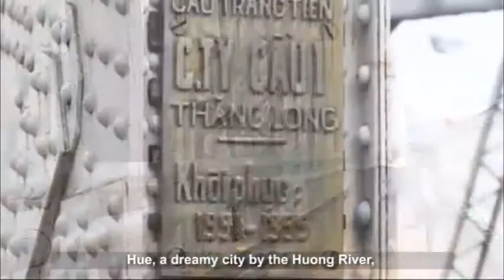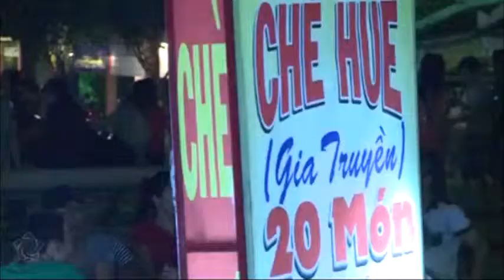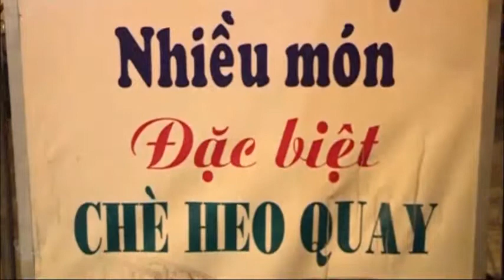Delicious sweetened porridge dishes in Hue cuisine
Hue people are very meticulous in making and enjoying dishes, even simple dishes like sweetened porridge. When visiting this city, tourists should not miss the chance to taste the delicious sweetened porridge of Hue cuisine.